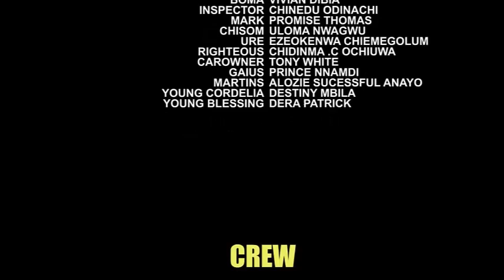I Only Came To Work As A Housemaid To Survive But Never Knew I Will Be Saving My Boss Marriage